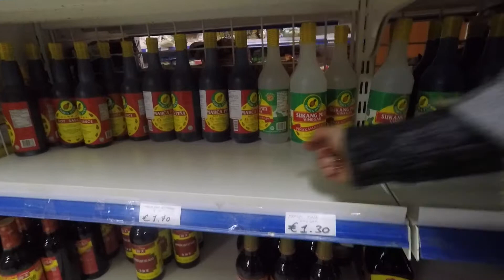FI5TH VLOG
We had breakfast on boyfriend of my besti house. We ate puncake with nutella. Then in the aftrnoon after choir practice we went to the burger king. I left my gopro in the practice room and my bestfriend wants me to prank but I pretend to not know anything and I act till the end.